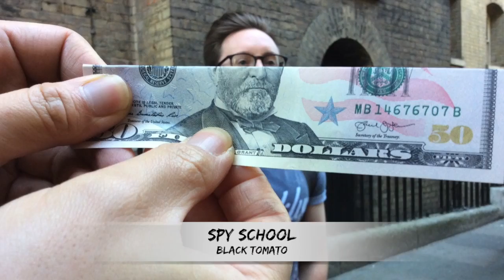April Events Roundup